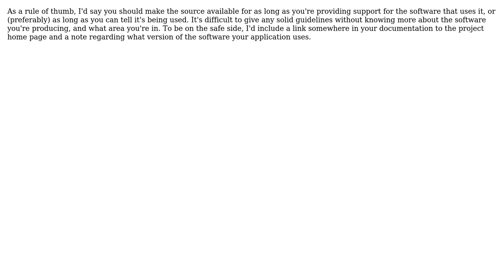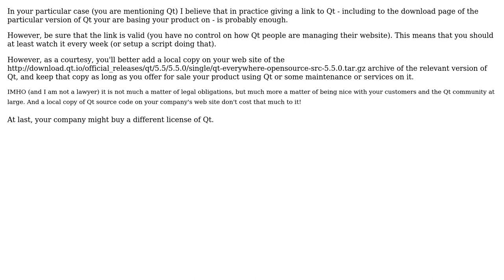Software Engineering: How long do I have to provide the source code for a LGPL-library?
With thanks & praise to God, and with thanks to the many people who have made this project possible! | Content (except music & images) licensed under CC BY-SA | Music | Images & others | With thanks to user TMN user o0'. user mozzbozz user Basile Starynkevitch and the Stack Exchange Network Trademarks are property of their respective owners. You are responsible for your own actions.